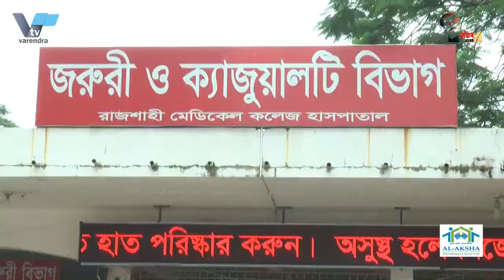রামেকে করোনায় ১২ জনের মৃত্যু, সদর হাসপাতাল চালুর বিষয়ে নীতিগত অনুমোদন 12 more people died in Corona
রামেকে করোনায় আরো ১২ জনের মৃত্যু, সদর হাসপাতাল চালুর বিষয়ে নীতিগত অনুমোদন

.রাজশাহী মেডিকেল কলেজ হাসপাতালের করোনা ইউনিটে গত ২৪ ঘন্টায় আরও ১২ জনের মৃত্যু হয়েছে। এদের মধ্যে একজনের করোনা পজেটিভ ছিল। বাকিরা উপসর্গ নিয়ে চিকিৎসাধীন অবস্থায় মারা যান। এনিয়ে চলতি মাসের গত চার দিনে ৬৪ জনের মৃত্যু হলো।  একিই সময় নতুন কওে আরো ৭৭ জন রোগী ভর্তি হয়েছেন। রবিবার সকালে  নিয়মিত প্রেস ব্রিফিংএ এসব তথ্য জানান হাসপাতালের পরিচালক ব্রিগেডিয়ার জেনারেল শামীম ইয়াজদানী।
তিনি জানান, নতুন মারা যাওয়াদের ছয়জনই রাজশাহীর। বাকিদের মধ্যে চাঁপাইনবাগঞ্জের তিনজন, নাটোরের একজন, নওগাঁর একজন ও পাবনার একজন। মৃতদের মধ্যে আটজন পুরুষ ও চারজন নারী। এদের মধ্যে চারজনের বয়স ৬১ বছরের উপরে। বাকিদের মধ্যে ৫১ থেকে ৬০ বছরের মধ্যে চারজন এবং ৪১ থেকে ৫০ বছর বয়সের চারজন। শামীম ইয়াজদানী জানান, গত ২৪ ঘন্টায় হাসপাতালে নতুন ভর্তি হয়েছেন ৭৭ জন রোগী। একই সময় সুস্থ্য হয়ে হাসপাতাল ছেড়েছেন ৬৪ জন। রোববার সকাল ৬টা পর্যন্ত কোভিড ইউনিটে ৪০৫ বেডের বিপরীতে চিকিৎসাধীন আছেন ৪৮৫ জন। বাকি ৮০ জনকে বারান্দা ও মেঝেতে অতিরিক্ত বেডের ব্যবস্থা করে চিকিৎসা দেয়া হচ্ছে। এছাড়াও আইউসিইউতে চিকিৎসা নিচ্ছেন ২০ জন রোগী। তিনি জানান, হাসপাতালে রোগীর চাপ সামলাতে প্রস্তাবিত রাজশাহী সদও হাসপাতালে ডেডিকেডেট হাসপাতাল করার নিতিগত অনুমোদন দিয়েছে স্বাস্থ্য বিভাগ। এ জন্য অর্থও বরাদ্দ দিয়েছেন তারা।  খুব শিগ্রই ্এটি চালু করা হবে। ১০০ শয্য বিশিষ্ট এই হাসপাতালে ১৫ টি আইসিইউ থাকবে বলেও জানান তিনি।